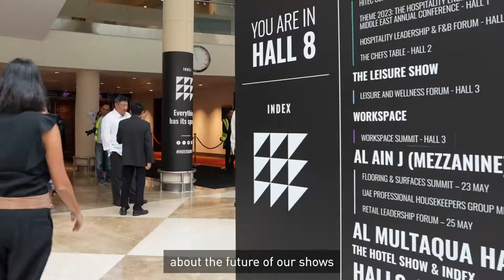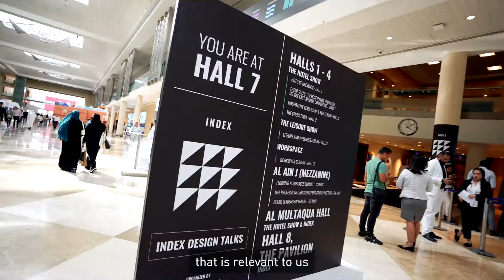DMG Events at DWTC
This week at DubaiWorldTradeCentre, INDEX, the region’s leading interior and fit-out trade show, was co-located with three parallel events: The Hotel Show (the Middle East’s flagship event for the burgeoning hospitality industry), Workspace Exhibition, and The Leisure Show.

We spoke with Elaine O'Connell, Vice President, Design & Hospitality - DMG Events (the organiser) as well as key exhibitors Peter Schönhofen, Founder - KARE Design; and Michele Moro, Managing Director - Technogym Emirates on how the co-located events offered a unique proposition across the home, hotel, office, and leisure sectors, connecting regional buyers with global suppliers, brands, and manufacturers, in addition to providing an unrivalled platform for professionals to make contacts and conduct new business.